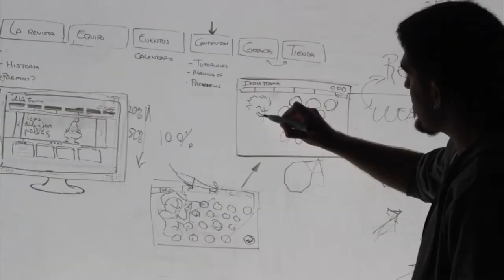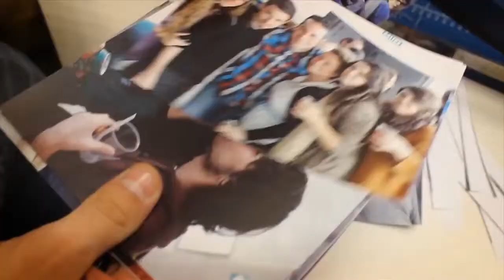Estacion Diseño.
Estudia moda en Granada. En solo un año podrás adquirir conocimientos suficientes y de calidad para crear tus propias colecciones. Descúbrenos en Estaciondiseño.com